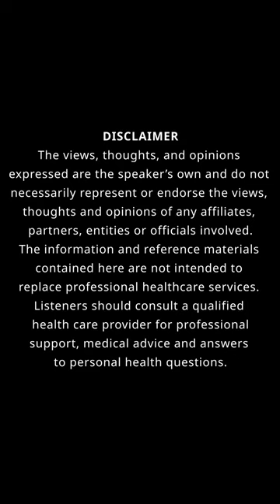Behind the Scenes with Our Graphic Design Guru: Chris Kim S2 Check In | Chaos Controlled Podcast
Welcome back to an episode of the Chaos Check-In with the Chaos Crew and thank you for tuning in!

In this special episode, we sit down with Chris Kim, our incredible graphic designer, who has been the creative force behind our backdrops, logos, and much more. 🎨✨

🔹 Season 2 Upgrades: We've stepped up our game with a fantastic team that makes everything possible behind the scenes. Get a glimpse of what goes on beyond the camera.

🔹 Meet Chris Kim: Learn more about Chris, the teammate and friend behind our visuals. From creating artwork for live events to being a DJ to helping design the coolest merch, Chris has been a big part of our journey.

🔹 Chris's Journey: Chris shares his personal and professional growth, transitioning from the hospitality industry to a full-time role with Skydeck (Insomniac Events).

🔹 Creative Process: Ever wondered how our graphics come to life? Chris and Mike dive into their collaborative process.

🔹 Community and Support: This episode is a heartfelt thank you to everyone who supports us. Chris's contribution is a testament to the power of teamwork and the incredible community that surrounds Chaos Crew.

00:00:05 - Welcome to the Chaos
00:00:13 - Introduction and season two upgrades
00:00:30 - Chris Kim's role and contributions
00:01:16 - Chris talks about the merch designs
00:01:43 - Chris shares what he does on the show
00:02:17 - Chris discusses his previous job status
00:03:03 - Working with Mike full-time
00:03:42 - Appreciating the team and their contributions
00:04:16 - The importance of creative release and personal growth
00:05:30 - Checking in with the Chaos crew

Share your thoughts and questions below—Chris and the team might just answer them in a future episode.